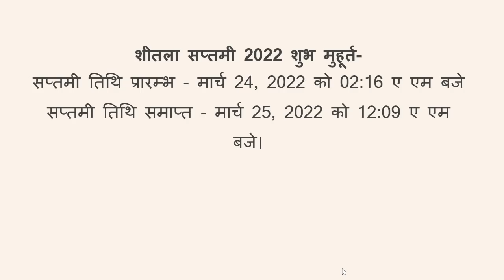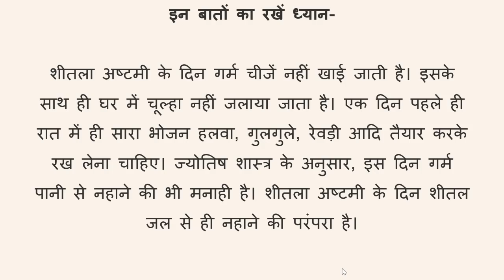शीतला सप्तमी 2022 में कब है | शीतला सप्तमी पूजा विधि शुभ मुहूर्त, बासौड़ा पूजन विधि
हर साल चैत्र के महीने की कृष्ण पक्ष की अष्टमी को शीतला अष्टमी मनाई जाती है. इसे बसौड़ा अष्टमी भी कहा जाता है. शीतला अष्टमी होली के आठवें दिन होती है. इस दिन माता शीतला की पूजा होती है और उन्हें बासे खाने का भोग लगाया जाता है. शीतला सप्तमी-अष्टमी के एक दिन पहले मीठा भात (ओलिया), खाजा, चूरमा, मगद, नमक पारे, शक्कर पारे, बेसन चक्की, पुए, पकौड़ी, राबड़ी, बाजरे की रोटी, पूड़ी, सब्जी आदि बना लें। कुल्हड़ में मोठ, बाजरा भिगो दें। इनमे से कुछ भी पूजा से पहले नहीं खाना चाहिए।

Sheetala Saptami 2022 Date Time
Sheetalta Saptami 2022 kab hai
Sheetala Saptami 2022 Puja Muhurat
शीतला सप्तमी 2022 में कब है
शीतला सप्तमी पूजा विधि शुभ मुहूर्त
sheetalta ashtami
sheetalta saptami 2022
बासौड़ा/शीतला सप्तमी/अष्टमी/बसेड़ा पूजन सामग्री |basoda/shitala saptami /ashtmi/baseda Pujan samagri
बासौड़ा पूजन सामग्री
बसेरा पूजन सामग्री
शीतला सप्तमी पूजन सामग्री
शीतला अष्टमी पूजन सामग्री
बासौड़ा पूजन विधि
बसेड़ा पूजन विधि
basoda Pujan samagri
Baseda Pujan samagri
shitala saptami Pujan samagri
shitala ashtmi Pujan samagri
basoda Pujan vidhi
baseda Pujan vidhi
shitala saptami Pujan vidhi
shitala ashtmi Pujan vidhi
banswada pujan samagri 2022
sheetala saptami pujan ke liye avashyak samagri
शीतला अष्टमी 2022: Sheetala Ashtami 2022 Kab Hai, Sheetla Ashtami 2022 Date Time Puja Muhurat Basoda
sheetala ashtami 2022
sheetala ashtami 2022 date
sheetala ashtami kab hai
sheetala ashtami
2022 mein sheetala ashtami kab hai
2022 sheetala ashtami
sheetala ashtami ki katha
basoda puja 2022 date
शीतला अष्टमी 2022 कब है
basoda puja vidhi
शीतला सप्तमी।। शीतला अष्टमी ।। बासोड़ा पूजन ।।संपूर्ण विधि क्या करें क्या न करें ?
Shitla saptami , shitla astmi , basoda pooja
शीतला सप्तमी पूजन
शीतला अष्टमी पूजन
बासोड़ा पूजन
शीतला माता पूजन की सम्पूर्ण विधि
शीतला माता का पूजन कैसे करें
शीतला माँ की कथा
shitla ma ka poojan
2022 में शीतला अष्टमी कब है?
बासोड़ा पूजा
शीतला माता की पूजा विधि
होली के बाद बासोड़ा कब और कैसे
Basoda poojan
शीतला माता की पूजा
शीतला अष्टमी पूजा
शीतला सप्तमी
ठंडे खाने की पूजा
होली के बाद की पूजा
शीतला_ashtmi बासोड़ा-pooja
sheetla mata ki kahani | शीतला माता की कहानी | sheetla mata ki katha | sitla mata ki aartiशीतला मैया
sheetla mata ki kahani
sheetla mata ki kahani in hindi
शीतला माता की कहानी इन हिंदी
sheetla mata ki katha
sheetla mata ki katha in hindi
sitla mata ki katha in hindi
shitala mata ki katha hindi mein
sitla mata ka mandir
शीतला मैया की कथा
शीतला सप्तमी की पूजा विधि, महत्व और क्या करें क्या न करें
शीतला माता की पूजा में महिलाएं भूलकर भी न करें ये 7 काम वरना होगा भारी नुकसान
sitla mata ki katha
shitla mata katha
shitala mata ki katha
sitala mata ki katha
sitla mata song
sheetla mata katha
sitala mata song
sheetla mata
shitala maa ni varta
shitla mata ki kahani
sheetla mata ki puja vidhi
शीतला सप्तमी के व्रत की कहानी
शीतला सप्तमी
शीतला सप्तमी व्रत
कहानी
शीतला अष्टमी कब है
शीतला सप्तमी के व्रत
विधि तथा कहानी
विधि
शीतला
सप्तमी
व्रत कथा विधि
शीतला सप्तमी की कहानी
शीतला माता की कहानी
शीतला सप्तमी कब की है
ठण्डा पूजन
बासौड़ा बासेड़ा
Shetla saptami
Sheetla saptami vrat ki kahani
Shetla mata ki kahani
Sheetla saptami ki kahani
Sheetla ki kahani
Shetla saptami 2022
sitlastmi 2022
Sheetla ki aarti
Sheetla saptami me deepdan kaise kare
Basoda